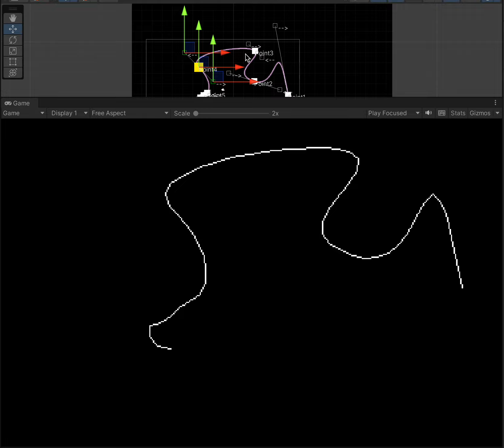pixel Bézier curve editor